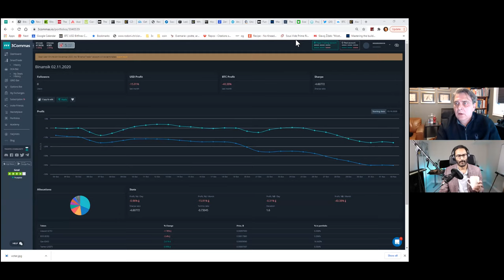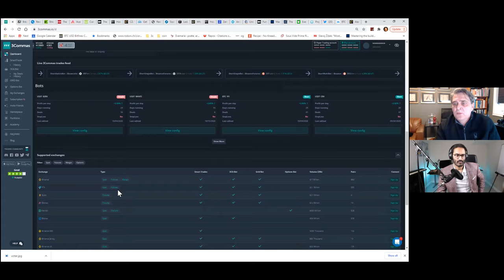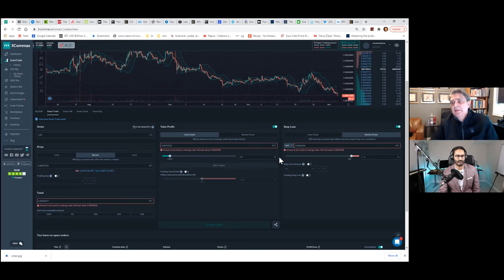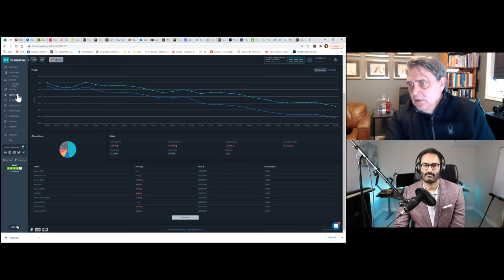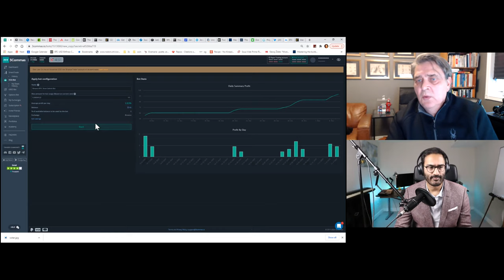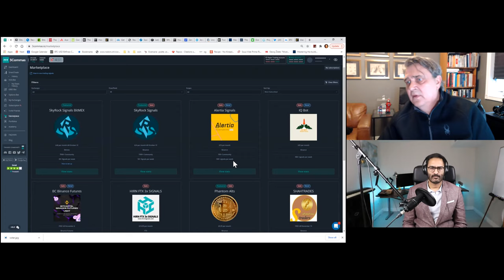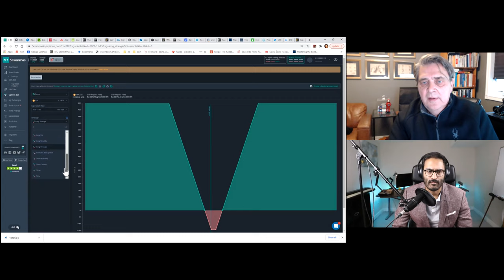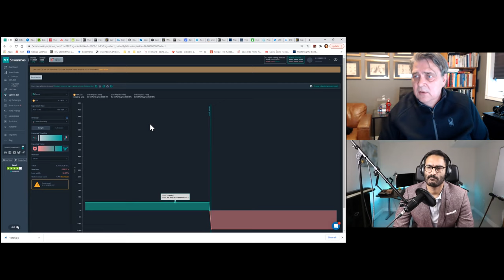Bitcoin Stories: Victor Cucos, Chief Strategy Officer at 3commas.io (Episode 017)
I interviewed Victor Cucos and we spoke about his story before getting into bitcoin, a bit about the company he works for, 3commas.io and then covered some contrarian beliefs that he holds.  Awesome interview, check it out!